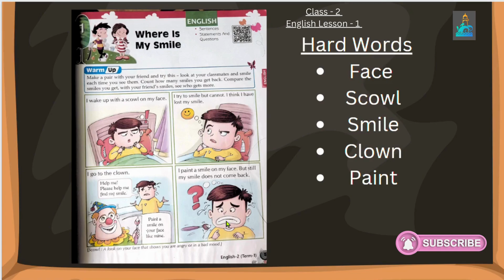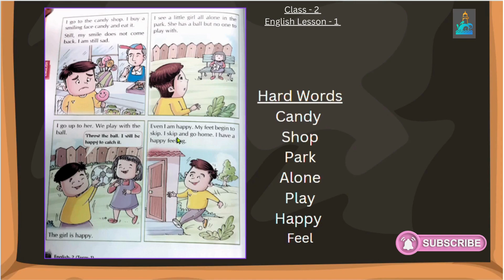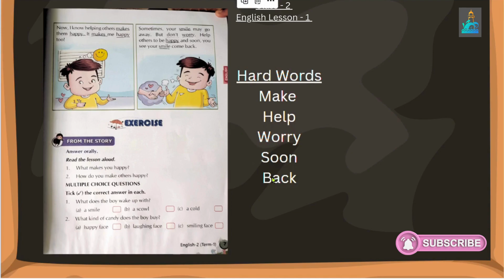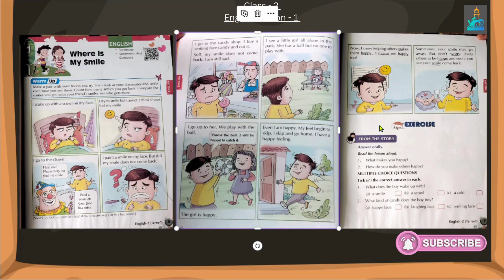Class - 2 | English Lesson - 1 | Where Is My Smile | Lesson Reading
Class - 2
English Lesson - 1
Where Is My Smile
Lesson  Reading